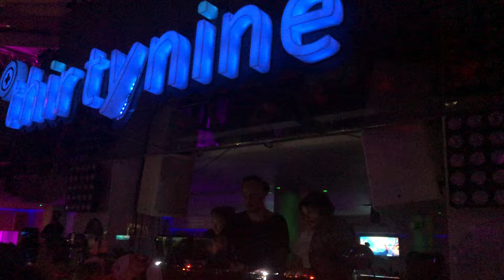Manuel de la Mare b2b Lele Sachi # "Thirtynine" Party # Papagayo Beach Club # Tenerife